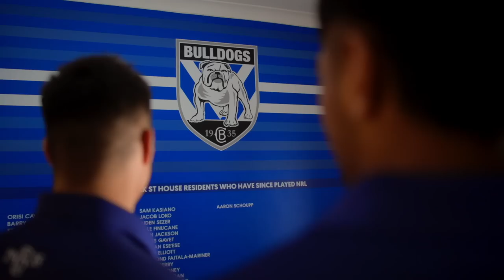"The Ditch" rugby league show is back for 2023! 😎 With special guest Ronaldo Mulitalo | Full Ep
A rugby league show co-hosted by ex Kiwi great Adam Blair and current Kiwi Fern Madison Bartlett, The Ditch celebrates the contribution both the Māori and Pasifika community has made to the sport in Aotearoa, and across The Ditch.